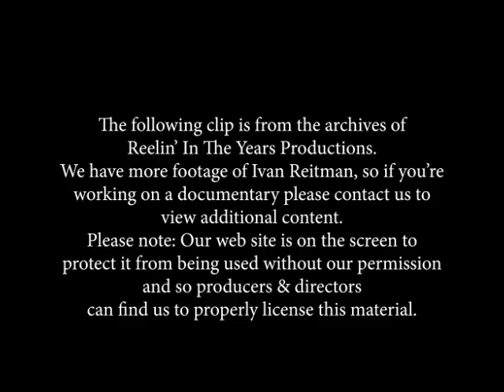Ivan Reitman Interview (Stripes) 1981 [Reelin' In The Years Archives]